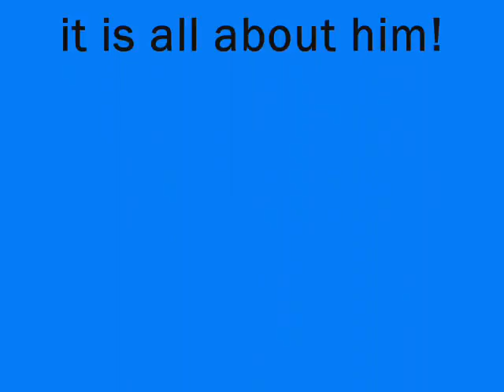John Grimes|| All about him♥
this is a video for John Grimes♥